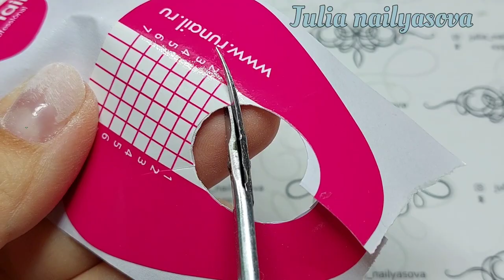Шикарный аквариумный дизайн в прозрачном ногте!